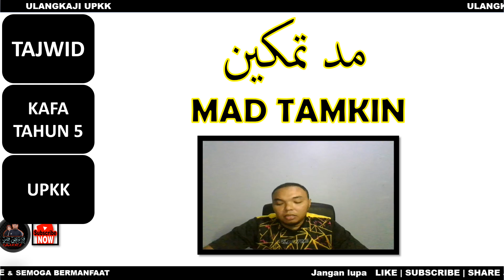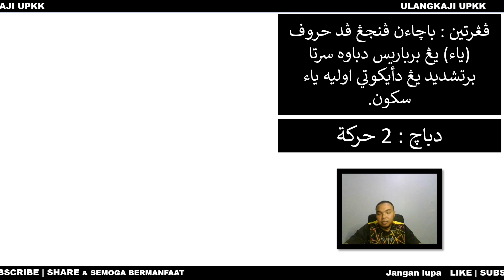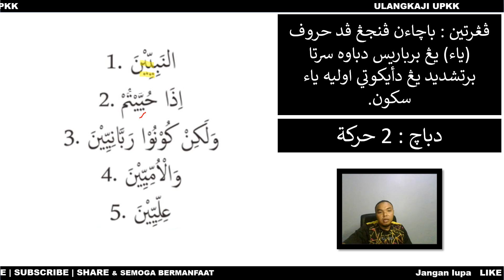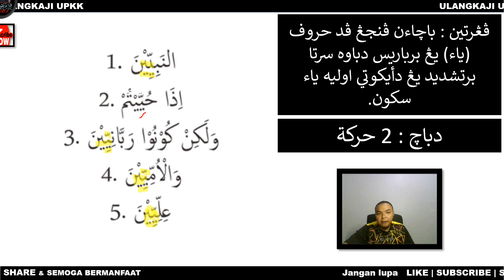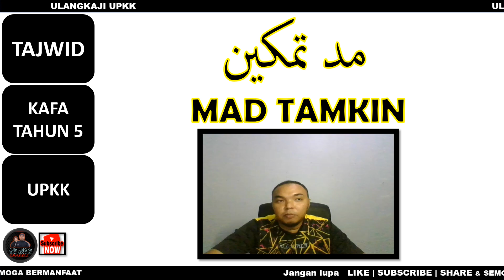Mad Tamkin | KAFA TAHUN 5 | TAJWID | UPKK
wallahu a'lam,..